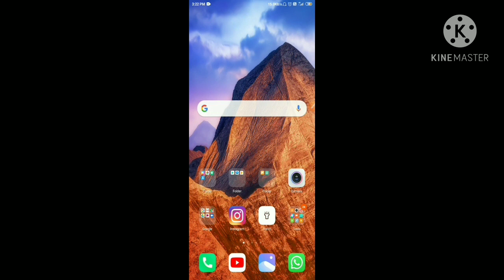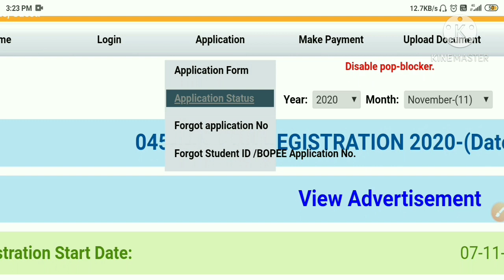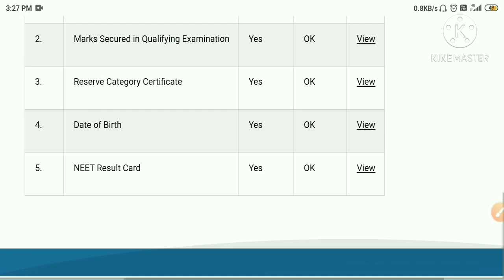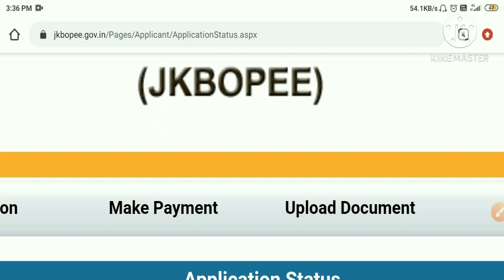Neet 2020 registration/approved or rejected problem solved, / check your application status/neet cut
Neet registration 2020 jk /check status of neet application form whether it is approved or rejected